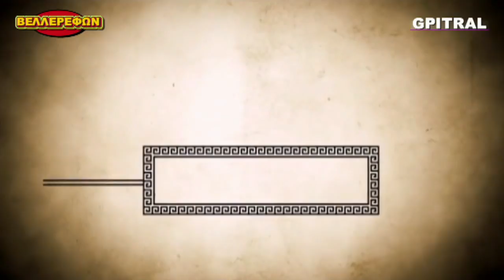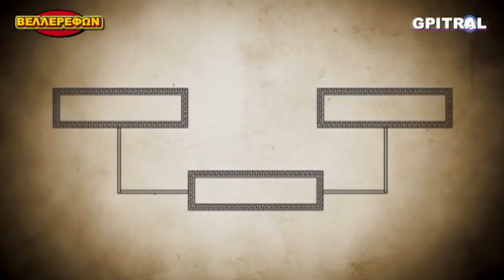Βελλερεφόντης Les Grands Mythes 15/20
Βελλερεφόντης από την σειρά Les Grands Mythes... Ελληνική Μυθολογία ... Με Αγάπη για τα Παιδιά μας που είναι το Μέλλον μας. Να Σκέπτεστε και να Ονειρεύεστε το Καλύτερο... Μετά να Αγωνίζεστε να το κάνετε Πράξη...